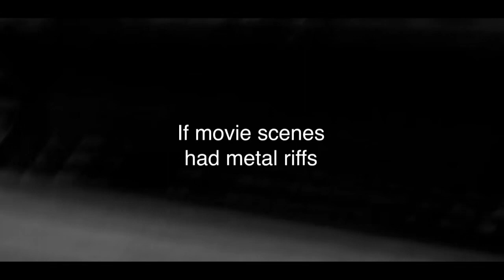“IF MOVIE SCENES HAD METAL RIFFS” DAY 14